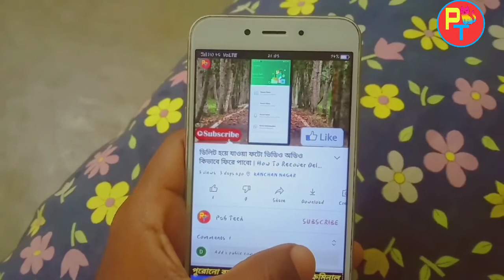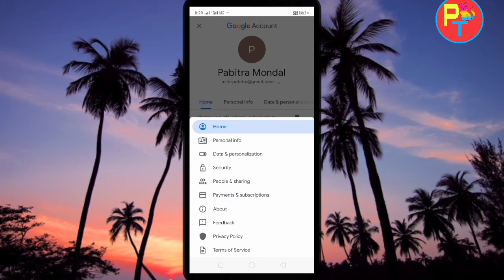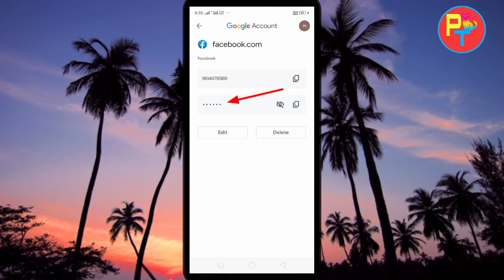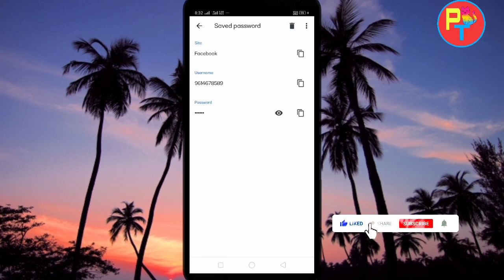ফেসবুকের পাসওয়ার্ড দেখার নিয়ম। Facebook password kivabe dekhbo।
এই ভিডিওতে আমি দেখিয়েছি কিভাবে ফেসবুকের পাসওয়ার্ড দেখাতে হয় অথবা কিভাবে মোবাইলে ফেসবুকের পাসওয়ার্ড দেখতে হয়

ফেসবুকে আমার সাথে যোগাযোগ করুন

এই ভিডিও সম্পর্কে
এই ভিডিওটি পুরোপুরি ফেসবুক সম্পর্কিত। আমাদের ফোনে লগইন করার সময় ম্যানুয়ালি আমরা আমাদের ফেসবুক পাসওয়ার্ড দেখতে পাই না।